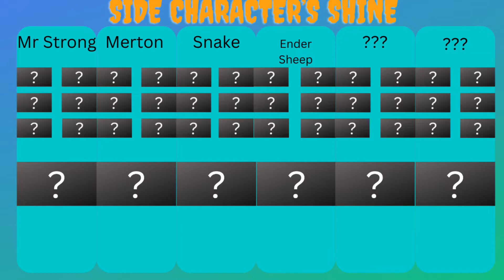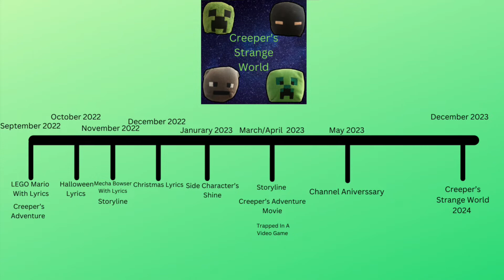Creeper’s Strange World 2022 & 2023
Basically a Nintendo direct but it’s my YouTube channel

Chapters

0:00 Side Character’s Shine
0:35 The Creeper’s Adventure Movie
0:54 New Thumbnail Art Style
1:12 Creeper’s Adventure
1:48 Trapped In A Video Game
2:24 Lyrics
3:03 Storylines
3:40 Timeline